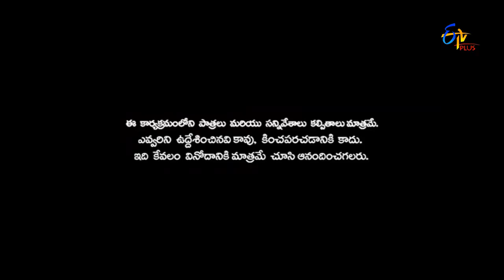Patas | Punch Pataaka | 10th October 2016 | ETV Plus